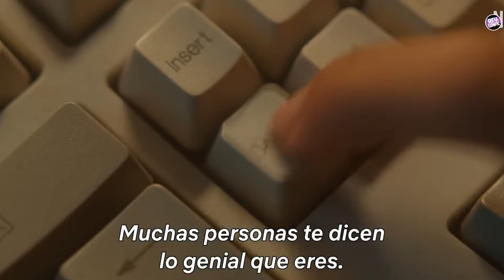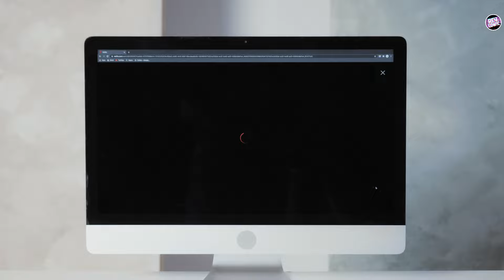Siempre El Mismo Dia | Netflix | ¿Tuvo Un Final Correcto? y ¿Habra Temporada 2?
Siempre El Mismo Dia | Netflix | ¿Tuvo Un Final Correcto? y ¿Habra Temporada 2? siempreelmismodia oneday netflix netflix2024 series #2024
Siempre El Mismo Dia | ¿Tuvo Un Final Correcto? y ¿Habra Temporada 2?

¡Descubre por qué "One Day" se ha convertido en la serie más conmovedora del momento! Dexter y Emma, dos jóvenes cuyos destinos se cruzan en su noche de graduación, nos llevan en un viaje emocional a lo largo de dos décadas de amistad, amor y crecimiento personal. En esta serie, exploramos las complejidades de las relaciones humanas, mientras seguimos la historia de dos almas destinadas a estar juntas. Con actuaciones impactantes, una banda sonora envolvente y un final que dejará una huella imborrable, "One Day" es una experiencia que no te puedes perder. Únete a la conversación sobre el desenlace audaz y las decisiones creativas detrás de esta miniserie que ha cautivado corazones en todo el mundo. 🍿❤️